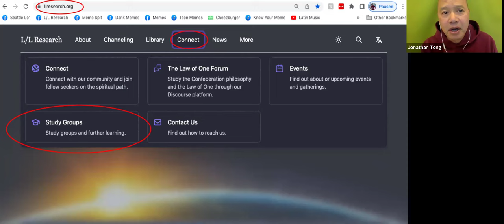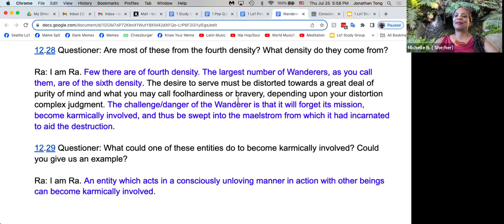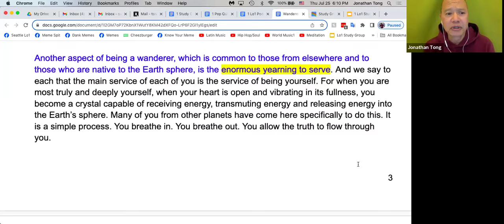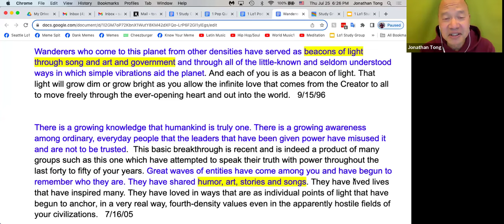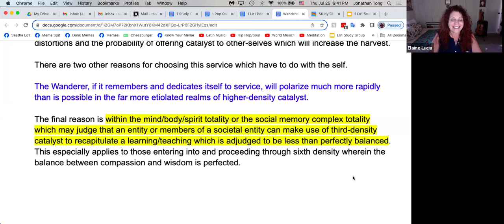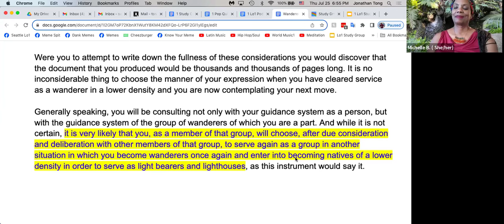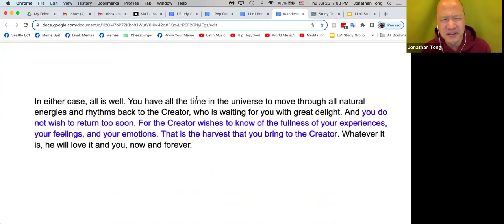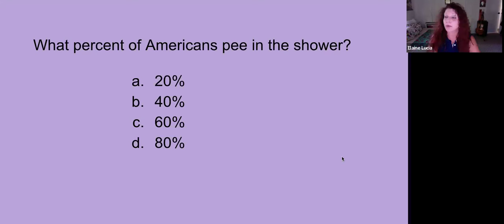Seattle Law of One Podcast, Episode 1: Wanderers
A term familiar to all students/teachers of the Law of One.  Panel discussion on what it means to be a wanderer, the risks and rewards of being a wanderer, how to complete your “mission” as a wanderer, and how to live the Law of One in daily life as a wanderer.

0:00 Welcome
0:55 Podcast intro
6:12 Who are wanderers and where do they come from?
18:30 Why do wanderers come here?
26:52 How can wanderers best be of service to others?
47:30 Why do wanderers choose to incarnate at harvest time?
59:48 Where do wanderers go after their incarnation ends?
1:13:00 Those who incarnate as LGBTQIA+
1:13:28 Those who incarnate as autistic, mentally ill
1:14:27 Indigo Children
1:16:28 How do wanderers return to their home densities?
1:21:49 What are the risks of being a wanderer?
1:31:07 "Pop Quiz": No. 1